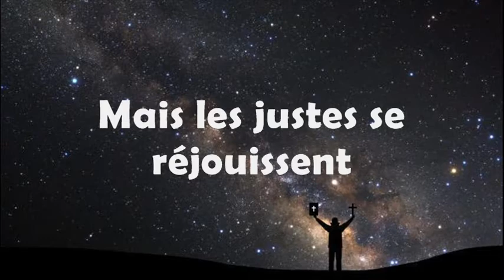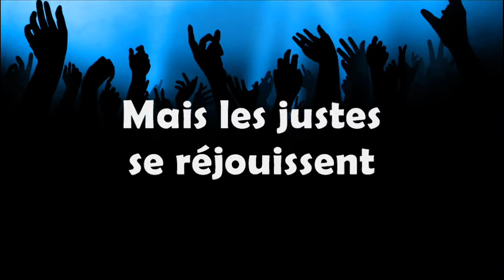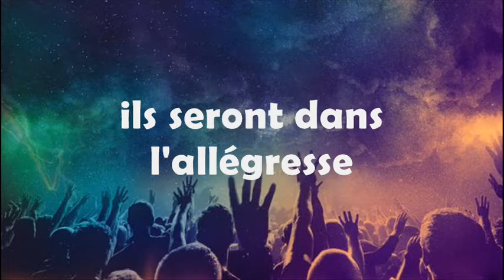Élève-Toi Seigneur - playback karaoké - Levántate Señor